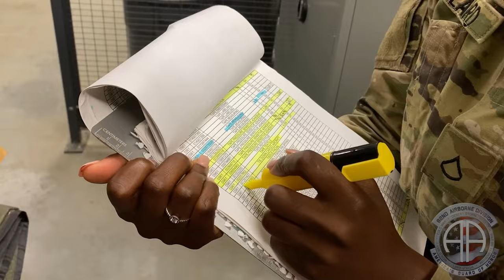Quartermaster Recruitment Video Featuring Paratroopers of the 82nd Airborne Division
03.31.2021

Paratroopers assigned throughout the 82nd Airborne Division on Fort Bragg, NC share their experience of being members of Quartermasters Branch while serving in an airborne unit. (U.S. Army Product by Sgt. 1st Class Jonathan Hornby)

Film Credits: Video by Sgt. 1st Class Jonathan Hornby
82nd Airborne Division